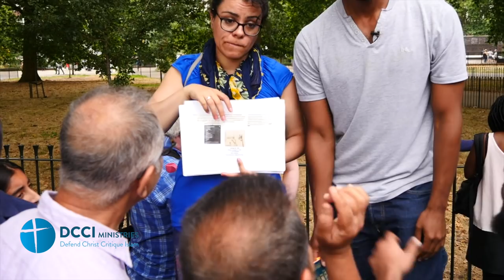Insertions into perfect Qur'an (Hatun & Daniel)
22 July 2018 Speakers Corner London

Hatun and Daniel look at the insertions into some of the  earlier Qur'anic manuscripts. Thank you to Dan Brubaker for his amazing research on this topic.